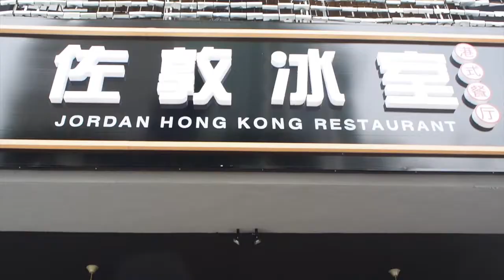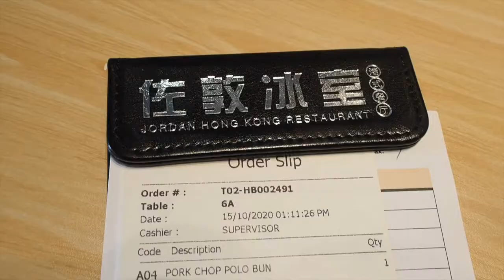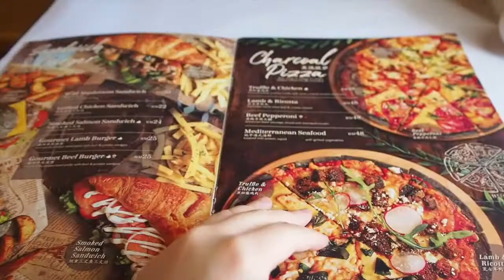Elyon's Journal Ep.11 | 佐敦冰室 | 在家做肉桂面包 | 练舞 | 和妈妈享受二人世界 | 日常VLOG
久违的VLOG出炉啦！最近我家的网真的太慢啦，上传了好多次都上传不到，现在终于成功上传啦。这也是我平凡的日常，希望你们会喜欢。